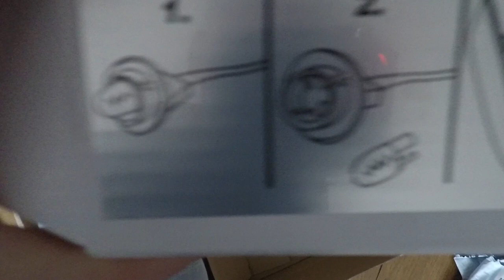FITTING BLACKED OUT KIDNEY GRILLS & INDICATORS TO BMW 1 SERIES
Changing my stock indicators and BMW kidney grills to smoked blacked out indicators and gloss black kidney grills on the E88 (suitable for E81, E87, E82 and E88 1 Series).
How to fit Black BMW kidney grills and smoked out indicators to a BMW 1 series convertible.

Link to Smoked Dynamic Indicators:

Link to Gloss Black Kidney Grills:

Timestamps:
00:00 Introduction/Opening Indicators and Grills
02:50 Removing the Indicators
03:55 Fixing together the new Indicator parts
06:00 Fitting the new Indicators
06:40 Testing the new Indicators
07:12 Finishing fitting the Dynamic Indicators
07:42 Showing the new Indicators
07:58 Fitting the other side
09:26 Removing the old kidney grills
10:54 Fitting the new kidney grills
13:44 Outro checking out how the new grills and indicators look